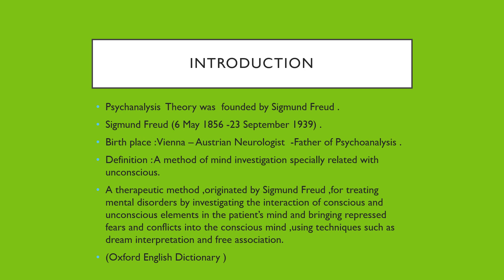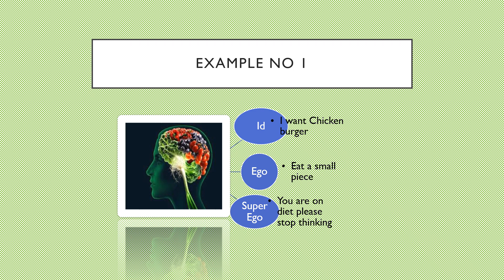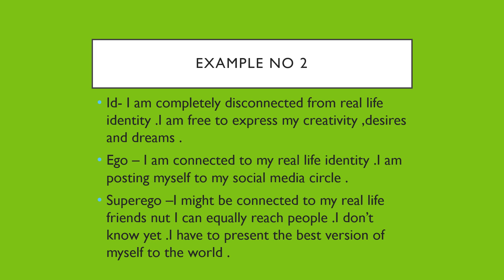What is Psychoanalysis Theory by Sigmund Freud Urdu /Hindi Explanations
Study With Khaula
PsychoanalysisTheory by SigmundFreud Urdu Explanations.
IdEgoSupeEgo with examples.
Learn together and grow together.